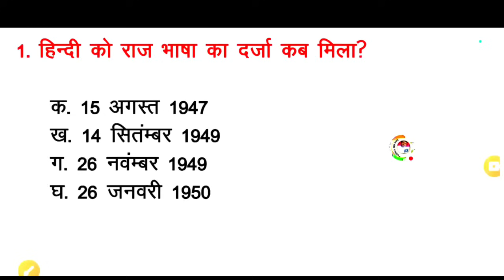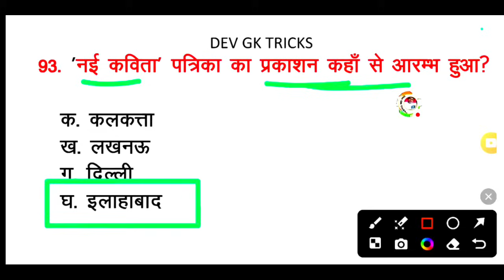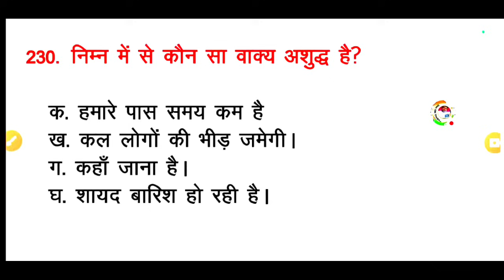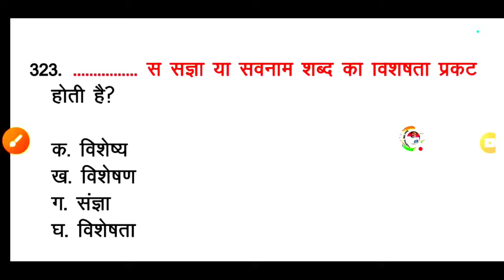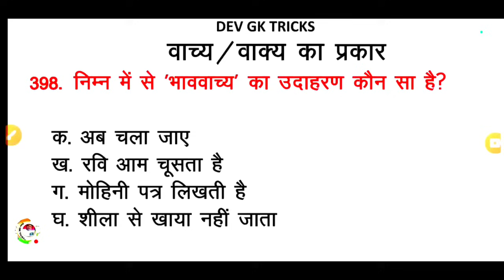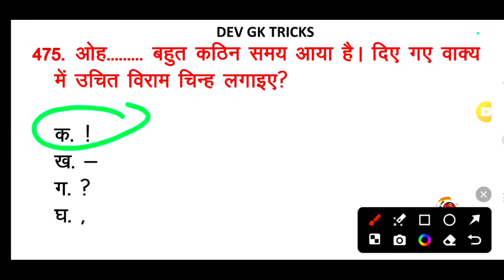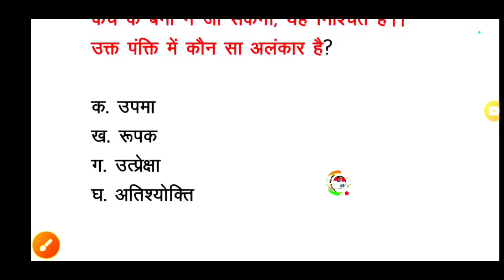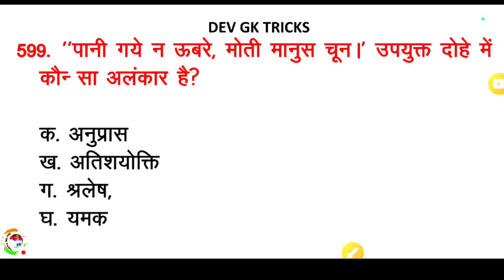UP Police Hindi | UPP Hindi Marathon | यूपी पुलिस सम्पूर्ण हिन्दी कंप्लीट | UP POLICE RE EXAM HINDI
UPP Hindi Marathon
POLICE RE EXAM HINDI CLASS | UPP Hindi
UPP Hindi Practice Set by dev Sir